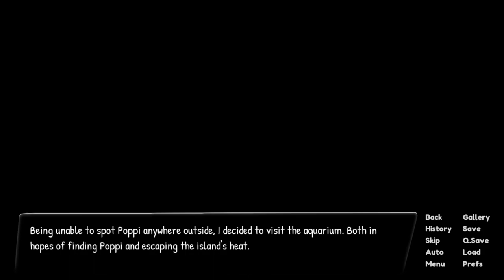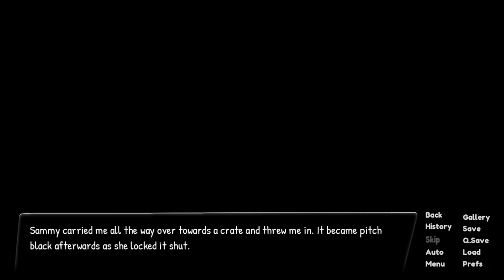[ IN HEAT ] Honeymoon! Chapter 1 - Alternate Routes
"[ IN HEAT ] Honeymoon!" is an indie Visual Novel game developed by Aquapaulo